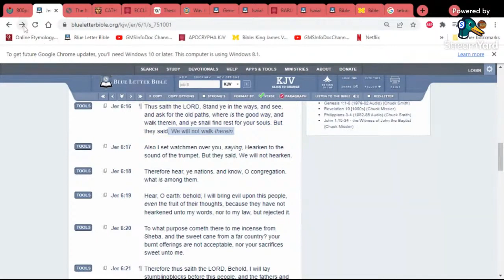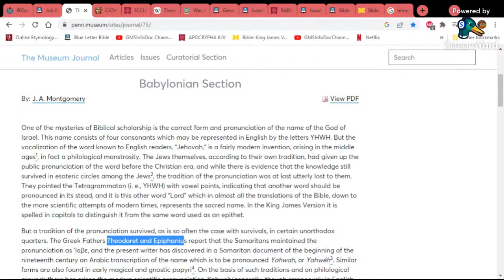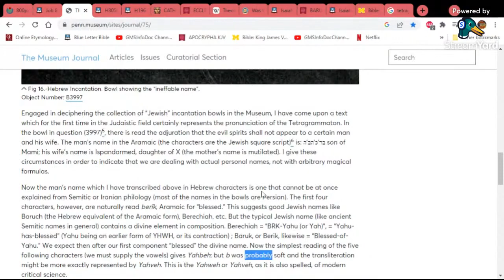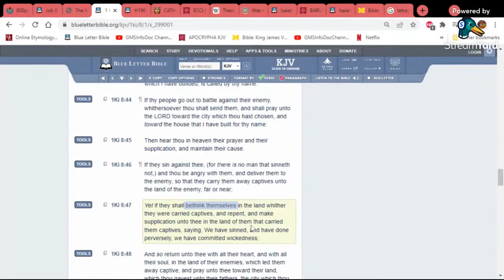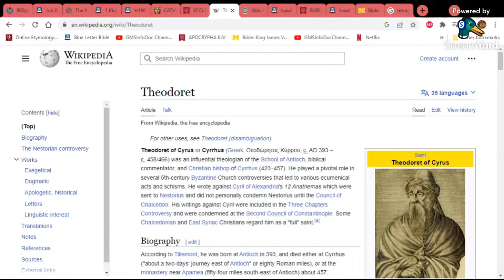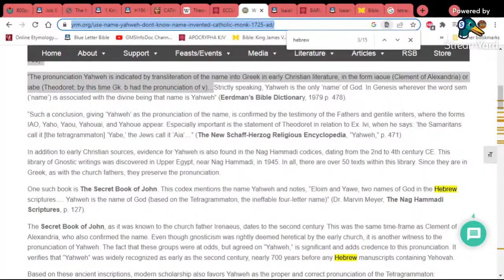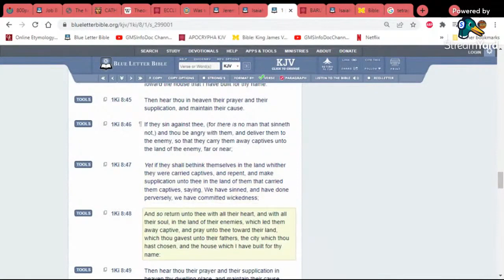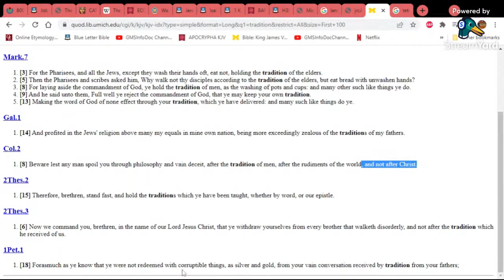The Tetragrammaton, יהוה‎ , Yahawah (GMSInfoDocChannel12)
(Repost) original channel
KAL HALAL, YAHAWAH BaHa SHAM YAHAWASHI BaHa SHAM RAWCHAA QADASH THAWADAH APOSTLE AHRAYAMLAB - GMSInfoDoc Channel12 FOR THE VERY EDIFYING LESSON